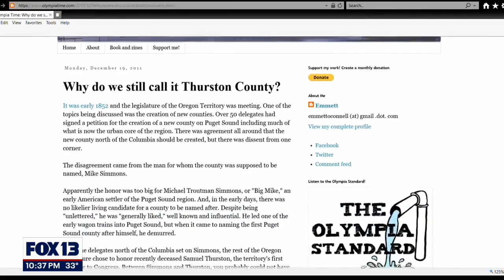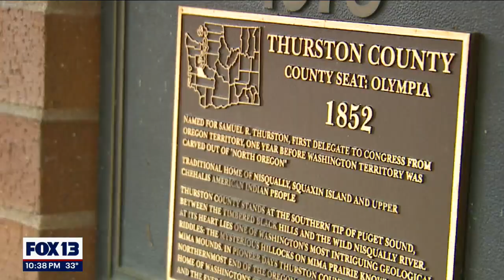Should we rename Thurston County? The truth behind the county's namesake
A small movement is underway to rename Thurston County. FOX 13's Jennifer Lee takes a deeper look at the history of the county's namesake and why people have problems with it now.